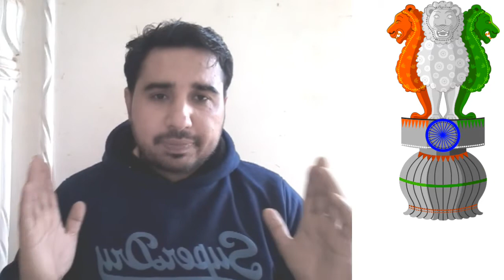VOCABULARY WITH FUN PART-10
20 February 2018
neeraj singh Sihmar
blessing neeraj singh
neeraj Singh
neeraj kumar
work meaning
word meaning for ssc hssc upsc bank etc

What are 10 vocab words?

What is a vocab word?

What is a vocabulary word examples?

atrocity. an act of shocking cruelty.

fanatical. marked by excessive enthusiasm for a cause or idea.

pensive. deeply or seriously thoughtful.

respite. a pause from doing something.

discordant. not in agreement or harmony.

eloquent. ...

encompass. ...

imperceptible.

Join Meetup.com. ...

Watch Fun YouTube Videos. ...

Use FluentU to Learn Vocabulary in Real-world Contexts. ...

Play a Vocabulary Game That Helps End Hunger. ...

Play Text-heavy Games. ...

Have Fun with Word Magnets.